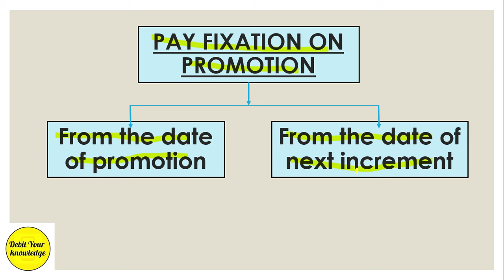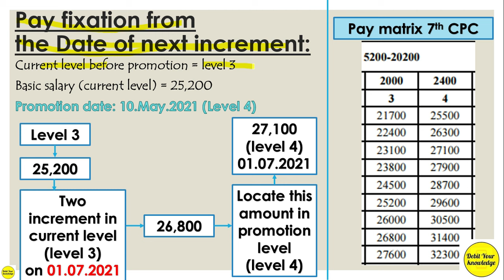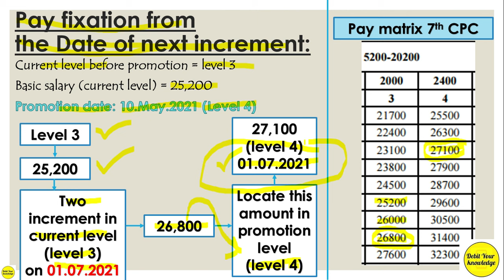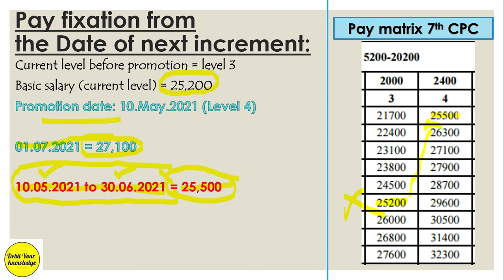Pay fixation on promotion, 7th CPC, Government rules pay fixation, Hindi, DebitYourKnowledge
In this video, you will learn how to fix pay on promotion under 7th CPC with two cases:
case 1: pay fixation from the date of promotion
case 2: pay fixation from the date of next increment

DebitYourKnowledge

Debit Your Knowledge